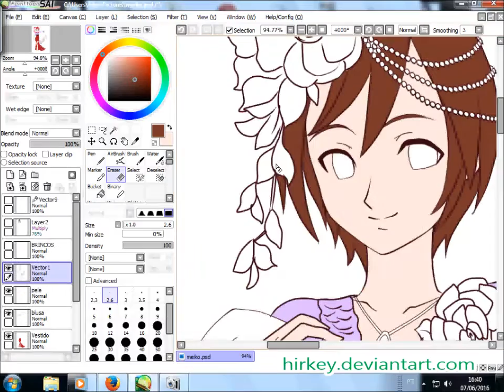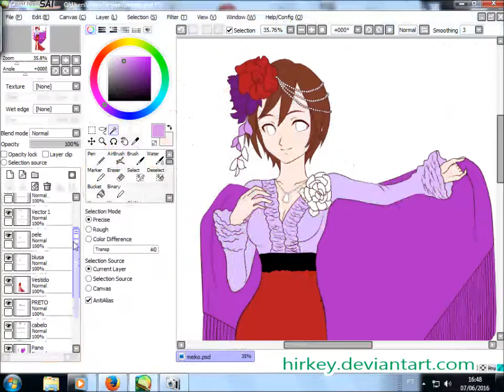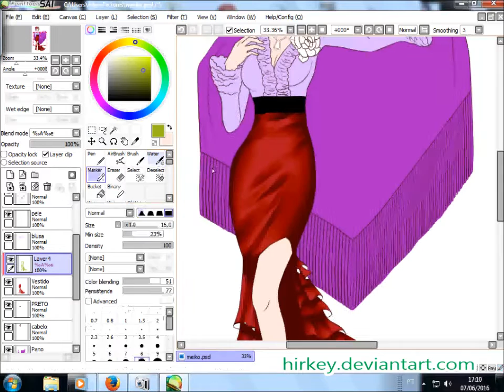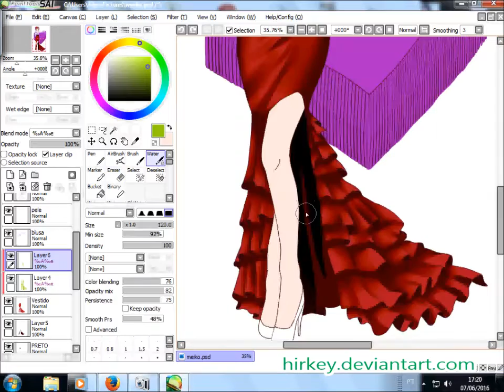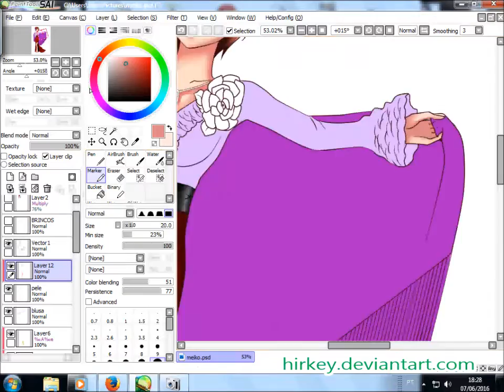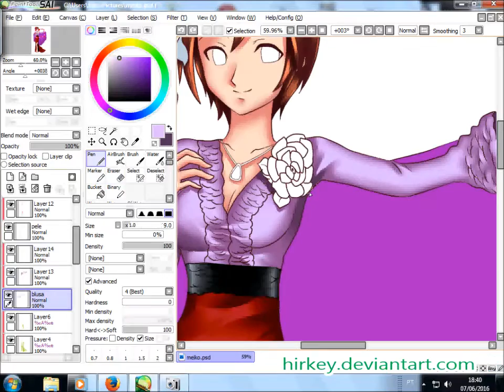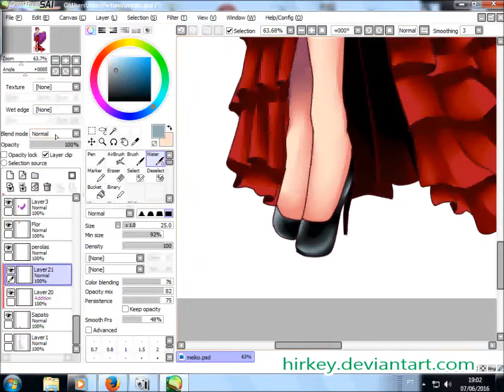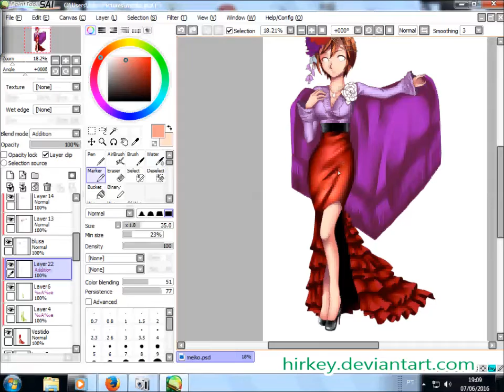"Yume Meiko" Commission (SPEED PAINT)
English: Commission made to the page "Hatsune Miku España" in Facebook If you want a commission, please check the My Journal of commissions in Deviantart

Português: Comissão feita para o "Hatsune Miku España" no facebook Se você quiser uma comissão, Por favor veja meu jornal commissions no deviantart